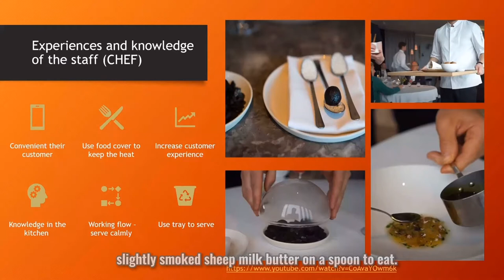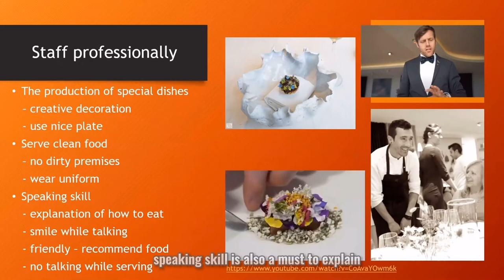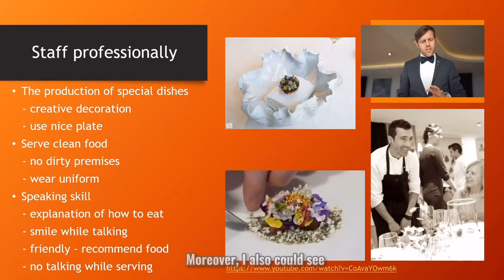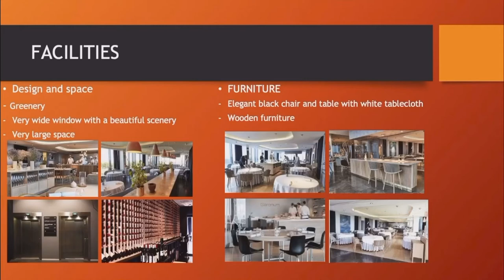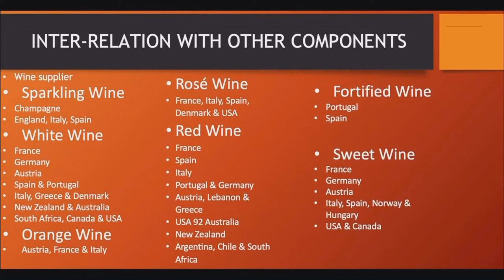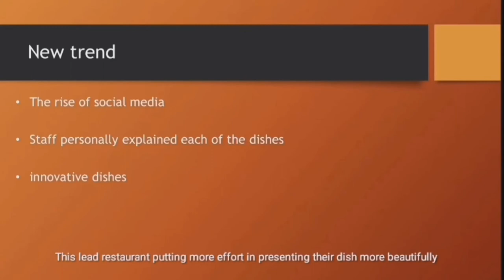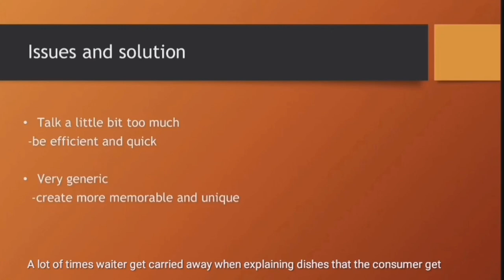Industry Project [Three-Michelin Starred Restaurant - Geranium]